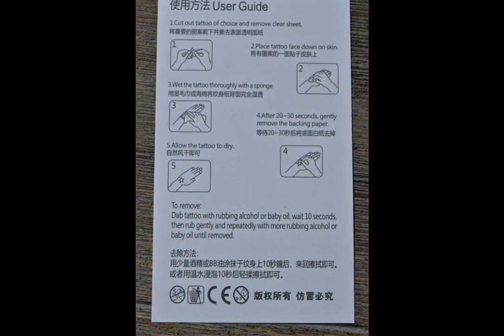Abwaschbares Tattoo,Blutende Wunde Tattoo,Temporäre Narben, Richtig gute Tattoos die schweiß und wa